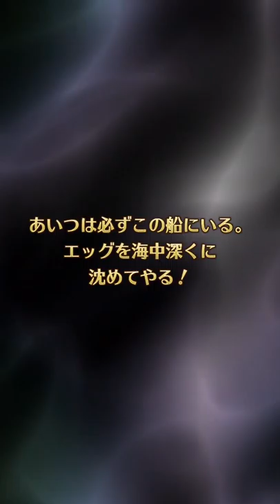【ロマサガ・リユニバース】#0 初ガチャ：リセマラの開始